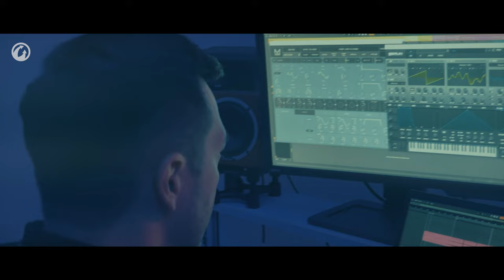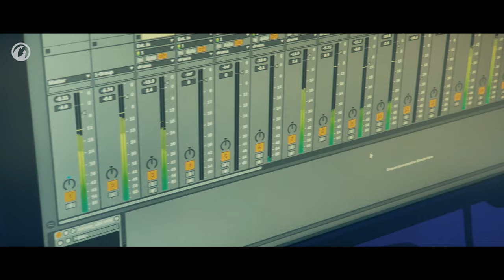World of Tanks — Mirny: Hope (Official Soundtrack)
Use the link above to check out the whole album of the Mirny OST that will be released the night of November 21-22.

The key to fighting the Immortal is to get your rhythm and adrenaline rush. The special event music will help you concentrate in battle and unleash your inner beast at the right moment. Dance with the beast to this awesome music!

Composed by Aleksandr Khilko, Ivan Kucherenkо, and Ilya Tereshchuk.
Post-production: Sergey Komar.